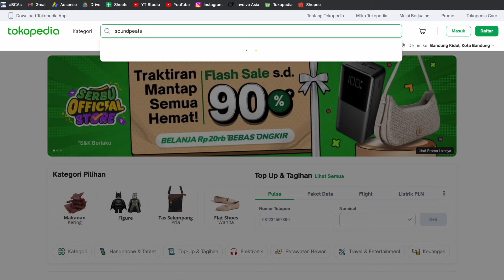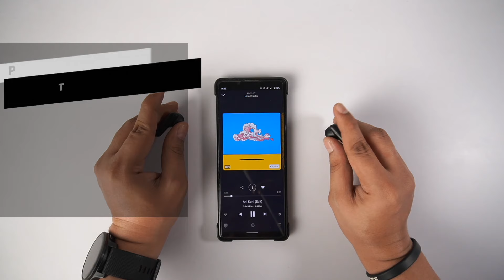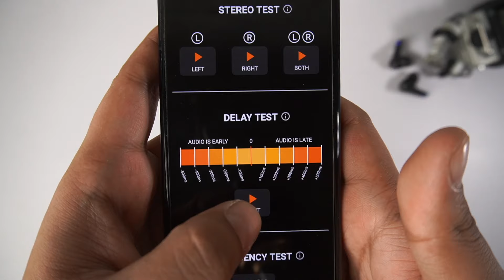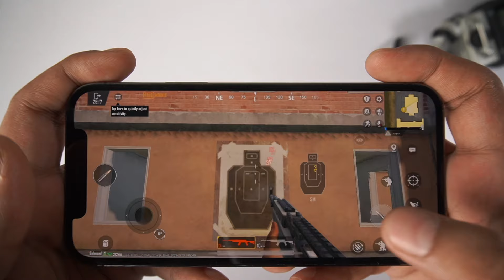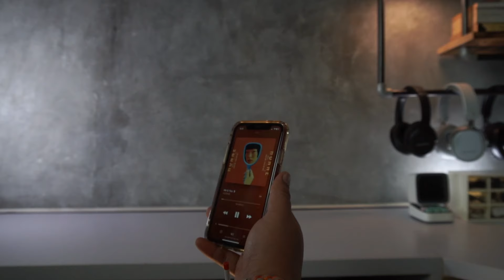Review Soundpeats Life Lite! Gebukan Bass Nya Menggetarkan Jiwa!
Satu lagi yang baru dari Soundpeats! Ada TWS entry level yang dibanrol dengan harga di bawah 300ribuan yang gak bikin kantong kering! Ini dia Soundpeats Life Lite, versi ringan dari Soundpeats Life. Karena ringan jadi dari segi fitur-fitur Soundpeats Life Lite ini terbilang mendasar dan esensial aja, gak banyak fitur-fitur mewah macem kakak-kakaknya

Tapi jujur dari segi harga jual terhadap kualitas yang ditawarkan sudah sesuai. Kualitas suaranya mantep, baterai awet, kontrol dari earbuds lengkap. Pokoknya tonton dulu aja videonya sampe beres!

Video Chapter :
00:00 - Intro & Unboxing
01:31 - Build & Design
03:40 - Comfort & Control
06:16 - Battery & Microphone
08:48 - Connection & Latency
12:02 - Sound Quality & Sound Test
18:33 - Kesimpulan

Social Media kita yang lain..